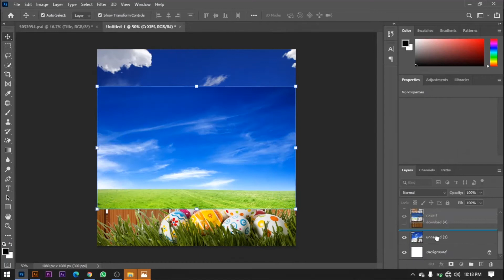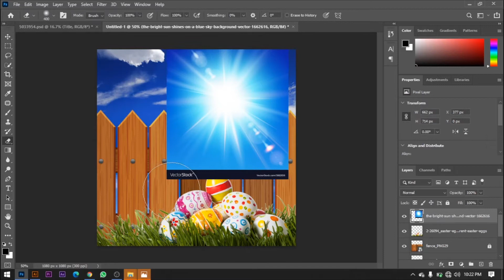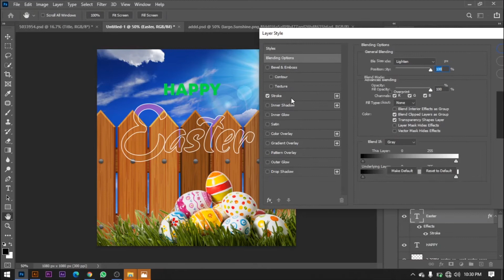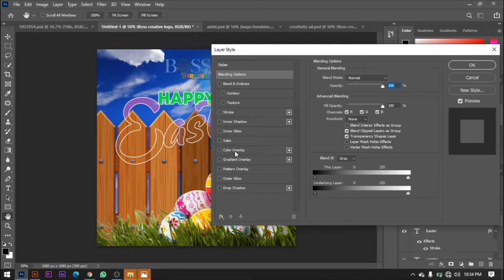How to design Easter poster PHOTOSHOP TUTORIAL